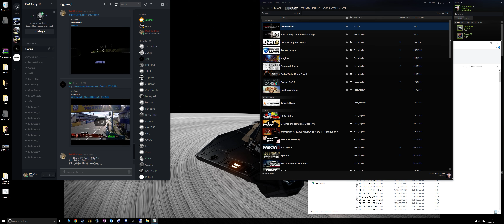Daytona Opening Laps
Rough cut of RWB racing at Daytona - sorry about the end of the vid. Had a graphics driver crash.